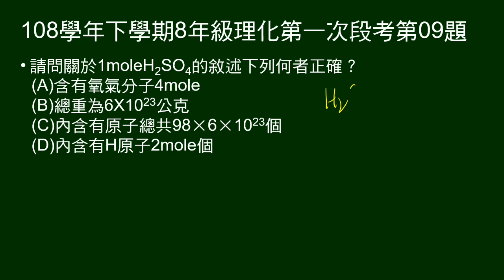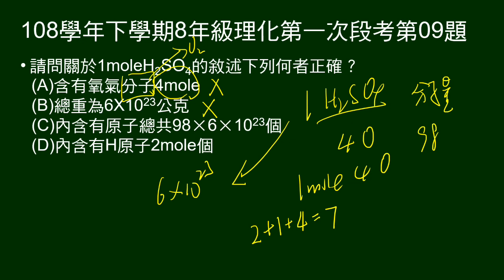108學年下8年級理化一段第09題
8～10題題組：
介紹亞佛加厥提出「分子」概念，及說明1莫耳個數的數目，稱為亞佛加厥常數。

第9題問：關於1mole H2SO4的敘述何者正確？